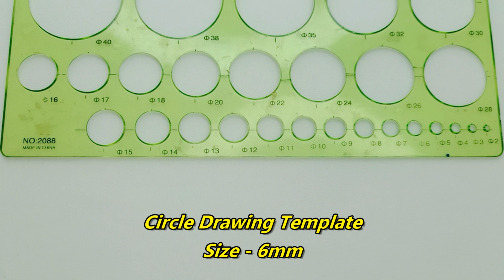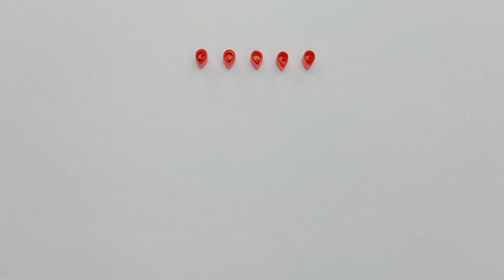How To Make A Quilling Ring / Quilling Ring For Beginners